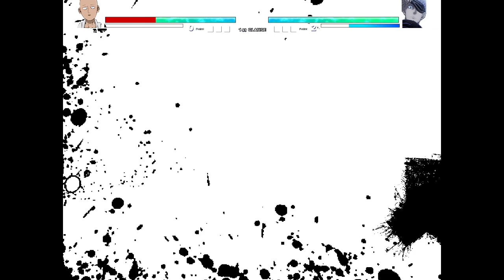Accurate Saitama Serious Mode OP VS Limitless Gojo V2 OP in Jumpforce Mugen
My PC Specs:
CPU:I5 7th gen
GPU:GTX 1050ti
RAM:8gb